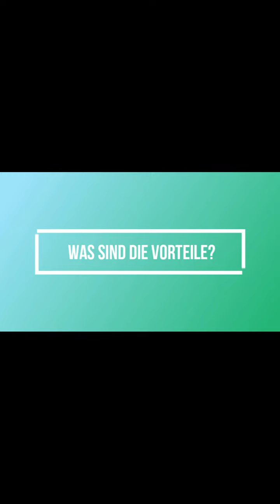Stadt Villach Jugend - Das Europäische Solidaritätskorps: Fragen und Antworten mit Karim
Karim, Freiwilliger im Jugendzentrum Villach, informiert über das Europäische Solidaritätskorps Projekt und gibt Interessierten nützliche Tipps.